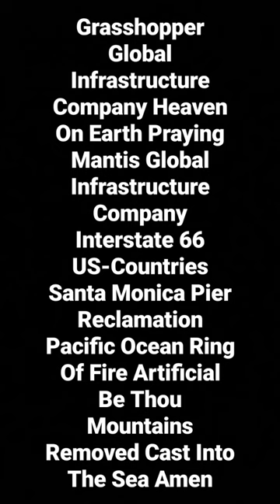Praying Mantis Global Infrastructure Company